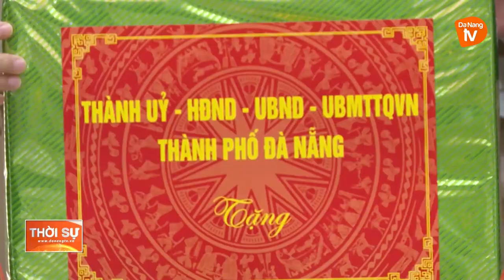BÍ THƯ THÀNH ỦY THĂM, ĐỘNG VIÊN ĐƠN VỊ RA QUÂN ĐẦU NĂM